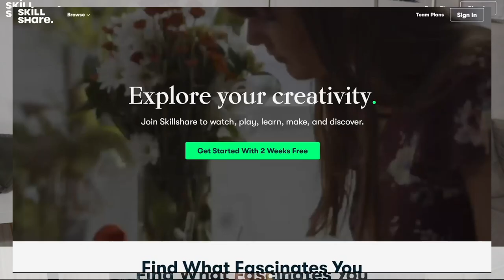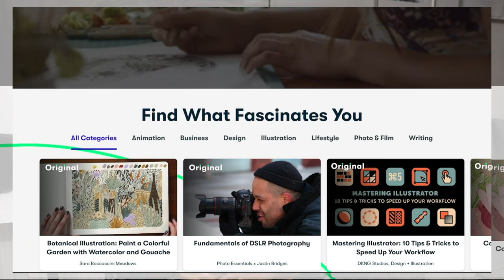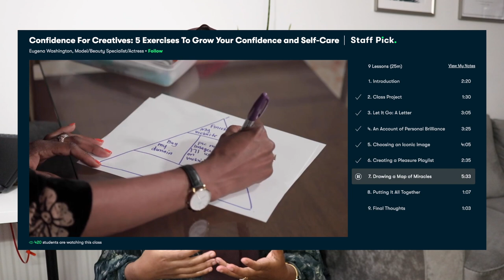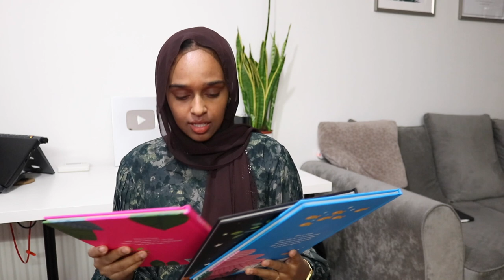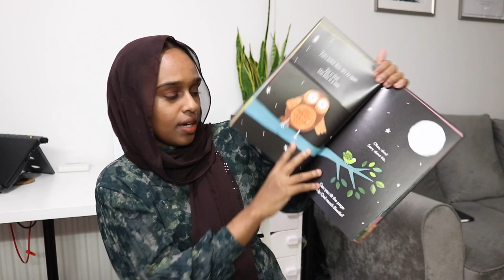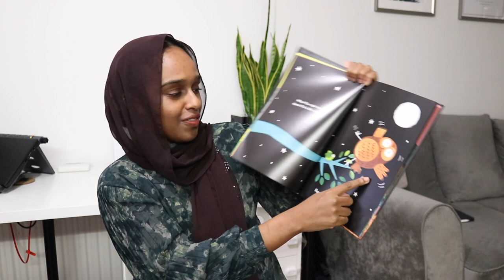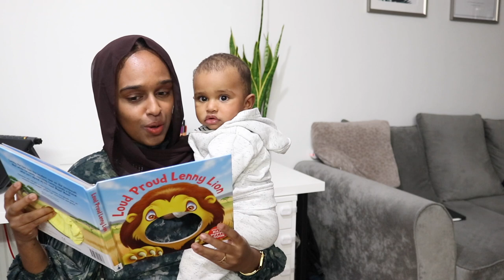Evidence-Based Activities For Teaching A Baby | 0-9 Months Old | Lockdown Friendly Ideas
Research Papers

★ CHAPTER TIMESTAMPS
00:00 Introduction
02:01 The Mirror
03:33 Narration
07:49 The Environment
09:14 Language
11:36 Reading Books
15:38 Singing
16:26 Exploring The Touch Sense